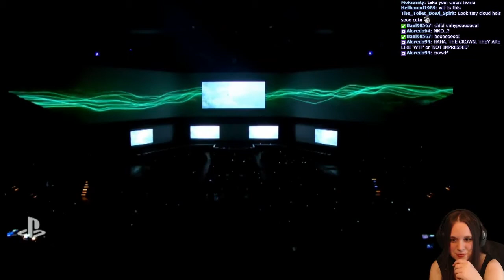bunny reacts to ff7 remake announcement (STREAM HIGHLIGHT)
Originally recorded in summer of 2015